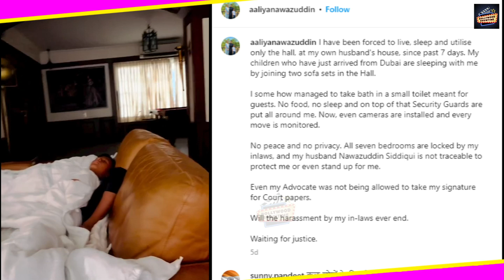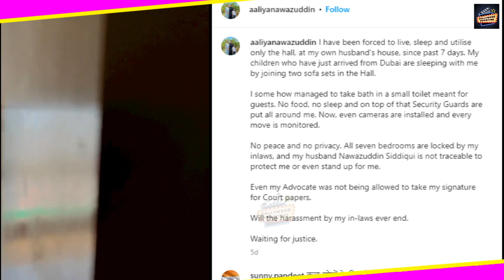Nawazuddin Siddiqui ने Wife समेत बच्चो को भी घर से निकला, बाथरूम तक नहीं जाने दिया - House Video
Nawazuddin Siddiqui ने पत्नी समेत बच्चो को भी घर से निकला, बाथरूम तक नहीं जाने दिया - House Video